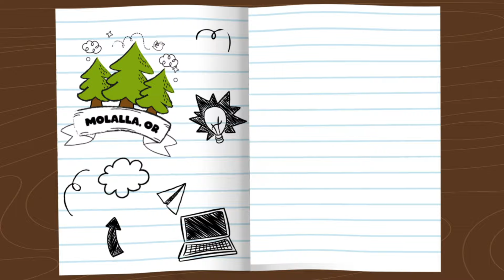What is Semana Santa? Easter, Good Friday, and Holy Week for Latinos!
Dive into a spirited debate with Bii and Bee as they unravel the traditions of Holy Week in Venezuela and Latin America. In this episode, they explore how Semana Santa, starting 40 days after Carnival, is steeped in both solemnity and celebration. From the vibrant street processions to the quiet moments of reflection, discover the unique practices that define this sacred time. Plus, don't miss the discussion on how these traditions echo the Easter celebrations. Join Bii and Bee on a cultural journey that bridges continents and delves into the heart of Holy Week and Easter similarities.